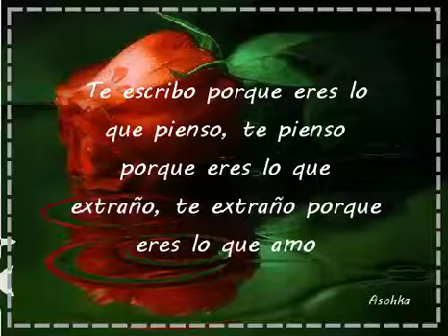poema corto 6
Poemas de amor cortos para compartir